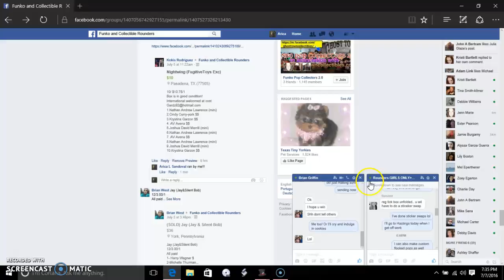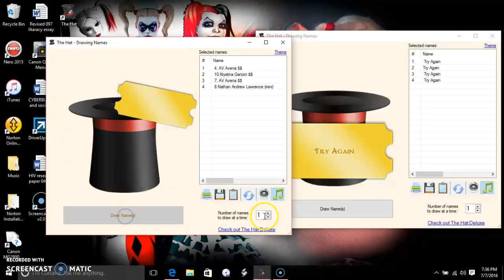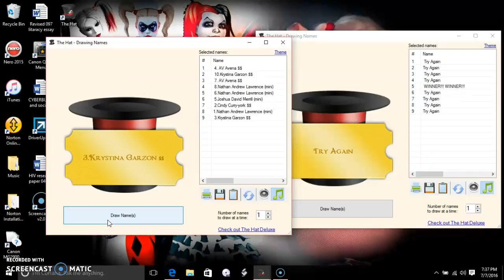NIGHT WING MAIN!!! KOKIS